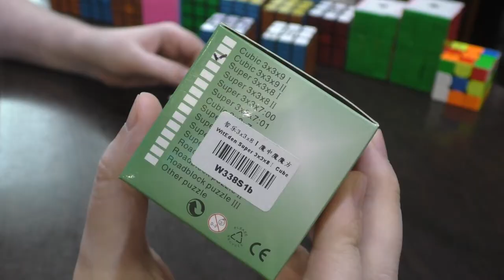Unboxing №380 WitEden Super 3x3x8 I, II - Кубоиды 3х3х8 с крейзи-элементами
Интересные четные кубоиды 3х3х8 с крейзи-элементами. Не очень сложные, если воспринимать их как 3х3х9. Псевдопаритеты возможны. В видео представлены полные сборки обеих версий.

Тайм-коды:
0:00 Обзор
8:09 Сборка первой версии
24:53  Сборка второй версии
37:40 Заключение